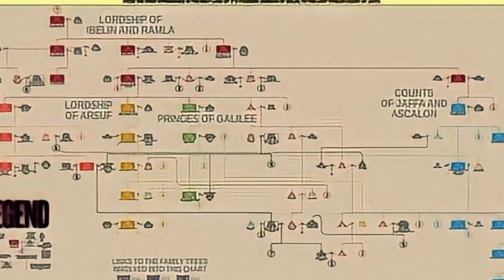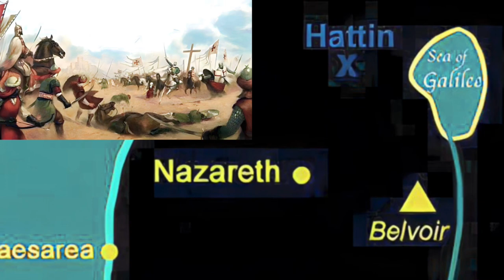Balian of Ibelin: Defender of Jerusalem and Champion Christian Rights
Discover the remarkable life of Balian of Ibelin, a Christian nobleman who played a crucial role in the Crusades. From his influential position at the court to his heroic defense of Jerusalem and negotiations with Saladin, Balian's story is one of courage, leadership, and diplomacy. Explore his efforts to protect Christian rights in the Holy Land and his role in the Third Crusade. Learn how his inspiring life has left a lasting impact, as portrayed in the film "Kingdom of Heaven." Join us on this historical journey!

Please also watch this video :

Takeda Shingen: The Legendary Daimyo and Master of Cavalry Battles